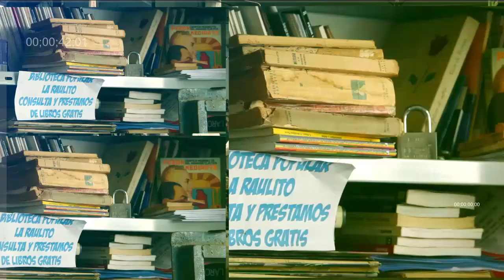No Pasarán: Aceitera La Matanza | 4 de 4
No Pasarán es el programa sobre trabajo sin patrón de Barricada TV. Relata distintas historias de la recuperación, la elección de cada empresa en el modelo de producción, la relación con el barrio, la distribución económica, relación con el Estado y la interminable lucha de seguir recuperándola todos los días.

En ésta oportunidad presentamos a la Aceitera La Matanza, ex AgroIndustria Madero, donde los trabajadores se organizaron y decidieron tomar la planta y formar la cooperativa con la ayuda del Movimiento Nacional de Empresas Recuperadas.

Canal 32.1 TDA